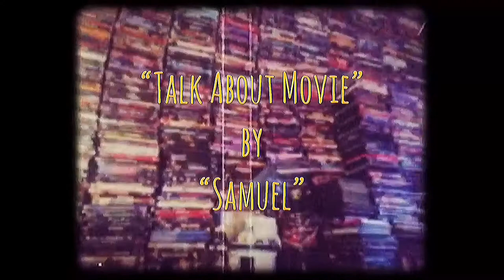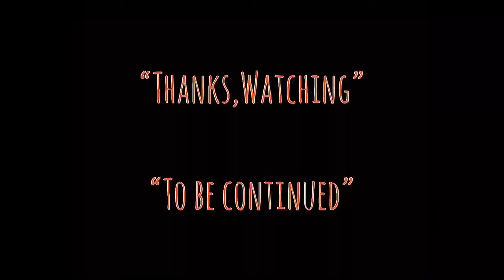| แซมมวลเอลแนะนำ | ผู้หญิงข้าใครอย่าแตะ-คอลเลคชั่น | A MOMENT OF ROMANCE COLLECTION | MOOHAM Bros.TH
-แสบ
-sabsamuel
-sabsamuelkhamphiman

Box set A Moment of Romance 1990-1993
DVD,ของสะสม ภาพยนตร์แนวโรแมนติกแอ๊กชั่นดราม่าแก๊งสเตอร์ในดวงใจใครหลายๆคน
เคยยืนโรงฉายโดยไม่มีกำหนดออก ในยุค90’s